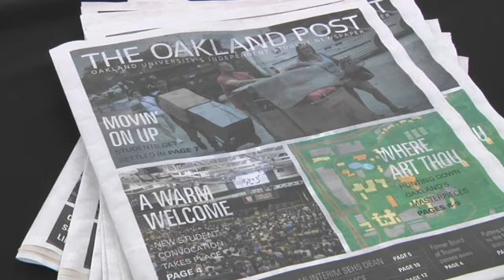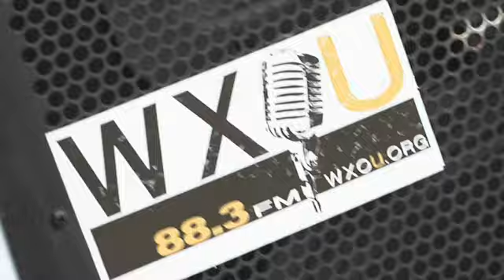Party with the Post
This is a package I shot and edited about the Party with the Post on Oakland University's campus.
Special thanks to the Oakland Post for putting on this event.